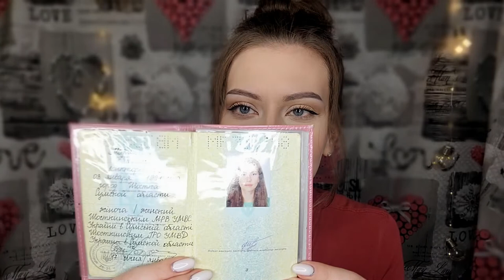Что в моей сумке спустя года